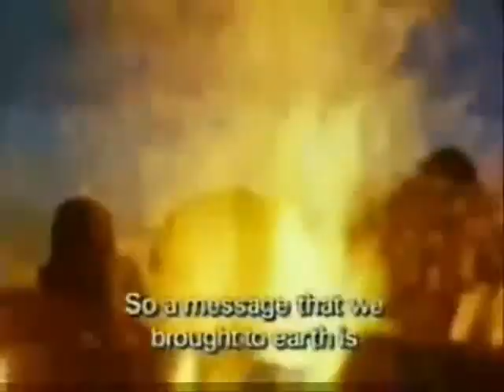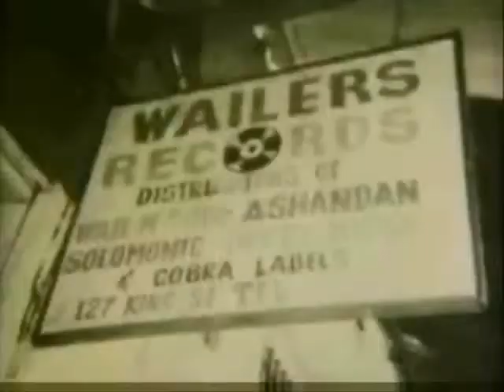power to the peacefull dub 7/12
power to the peacefull la coup de grace muhammad ali malcom x martin luther king jr. mlk huey p. newton bobby seale black panther party for self defense dr. cornell west dick gregory bruce lee john trudell peter tosh bob marley rasta robert bobby kennedy larry bird whistleblower bob dean henry deacon arthur neumann john lennon tupac shakur the golden rule interview equal rights justice hip hop music interview love truth forgiveness healing dub